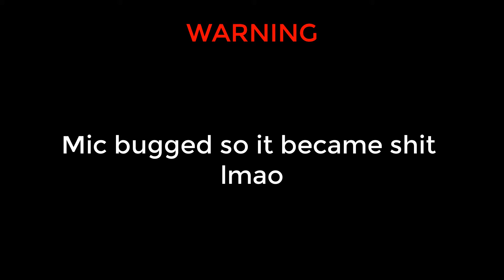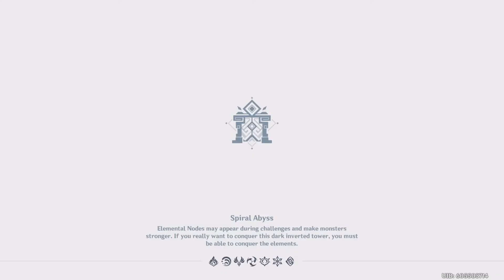0 ARTIFACTS | Account review? | Genshin Impact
In the video I help out a friend with abyss, and oh god how hard can u struggle with these characters. Enjoy shitpost content.